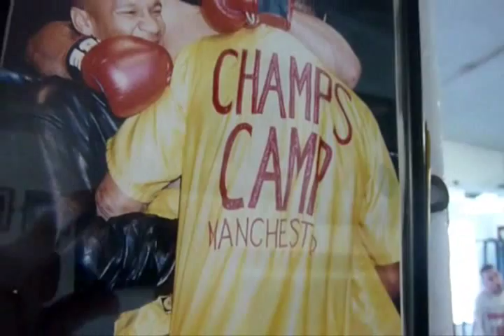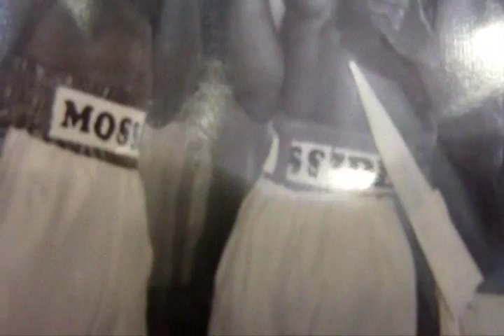'Bingo' The Ensley Bingham Story - Part 1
We visited the Champs Camp Gym in Manchester to speak with former British champion and world title challenger Ensley 'Bingo' Bingham about his life and career in boxing and to find out what the man they called 'Bingo' is up to these days.

In another in-depth interview for BritishBoxers by Chis Maylett, 'Bingo' reflects on how he started boxing after being a sick child, who died at birth and was told he probably wouldn't make it, but Bingo was born a fighter!

He started boxing training young after being told by the doctor that it may help his condition. Because of his problems at birth Ensley was left with undeveloped lungs and has a child was alway short of breath as a result.

The rest is history and after struggling at first to get into boxing, he eventually found his love, his passion and his future and against all the odds went on to become the British light-middleweight champion and go on to challenge a prime Ronald 'Winky' Wright for the championship of the world.

Ensley started in boxing seriously when he went along to the Collyhurst and Moston Lads club and met Brian Hughes. Hughes took a young Bingo and gym mate Lance Williams over to the Kronx Gym in Detroit when they were young and it was an experience that was to help mold the fighter he became.

Ensley remembers training in the Kronx when it was at it's peak, when Thomas 'The Hitman' Hearns was only the third best fighter in the famous gym. He recalls sparring with a young Frank Tate, the McCrory brother, Steve and Milton and other names who went on to engrave their names on the boxing history stones. In this exclusive interview with Ensley he tells us about being in a restaurant in Detriot at the time with Emanuel Steward and Thomas Hearns when they signed to fight Sugar Ray Leonard in 1981.

Ensley eventually left Brian Hughes after a difference of opinion and joined the Champs Camp in Moss Side on the other side of the city run by the founder and head coach, Phil Martin. It is here where his career really took off, where he turned professional would fulfill his Lonsdale belt dream, win it outright and go onto fight for the world crown.

It was a long road for Ensley before he would finally lay his hands on the Lonsdale belt and get his shot at the world title. He was figting seasoned quality pro's after just his 4th fight, going in with the likes of Clinton McKenzie, Kostas Petrou and Wally Swift Jr. earning him a shot at the British title in just his 11th pro outing. - Ensley didnt win the belt that night, but his time was to come, he would eventually be crowned British Champ.

After Phil Martin had died in 1994, his assistant coach Billy Graham, set up his own gym in Salford called the Phoneix Camp and some of the fighters from Champs Camp flitted over there with him, including Ensley, who after an heart to heart with Graham was convinced by the 'Preacher' that he still had too much to give, after 'Bingo' had contemplated quiting boxing.

Ensley and Billy set out on a mission to fight for the British title and push onto a world title crack in the new surroundings of the Phoenix Camp.

His early baptism of fire in professional boxing stood him in good stead, when in January 1996, he knocked out Gilbert Jackson at Bowlers in Manchester in-front of all his family and friends to claim the prize he wanted the most and follow in the line of British champions that he had started out with at the Champs Camp.

Part 2 coming soon.. featuring The Ronald 'Winky' Wright fight and his life after boxing has a coach and the fighters he trains now with old friend and fellow British champion Maurice Core at the Champs Camp Gym.